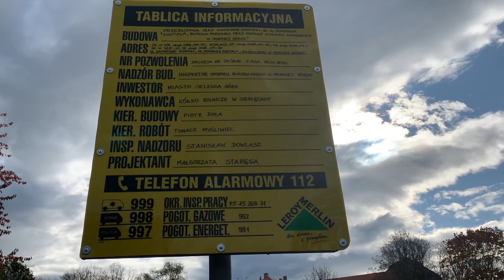Gdzie i kiedy kolejne remonty dróg?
W najbliższym czasie ma powstać koncepcja związana z harmonogramem remontów jeleniogórskich dróg.